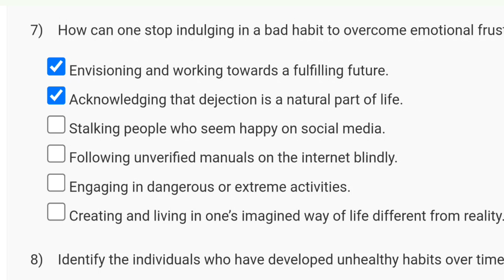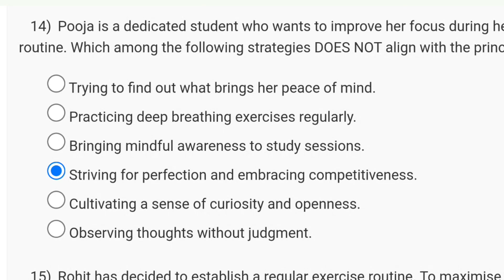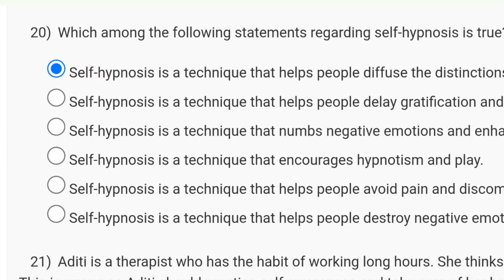Developing Soft Skills And Personality - NPTEL, week 3 quiz assignment 3 solved 2024(July)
developing soft skills and personality week 0 quiz assignment
developing soft skills and personality week-7 quiz assignment
assignment 1 of enhancing soft skills and personality

This video is for providing Quiz on Developing Soft Skills And Personality

This video is made in topic of Developing  Soft Skills And Personality